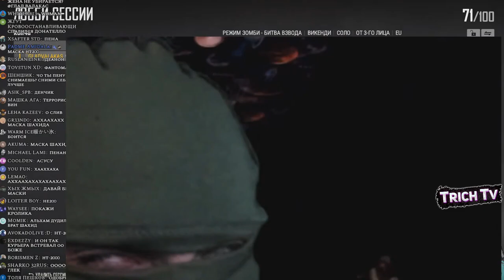Вот кто стримит вместо ДЕДА I Включил ВЕБКУ!